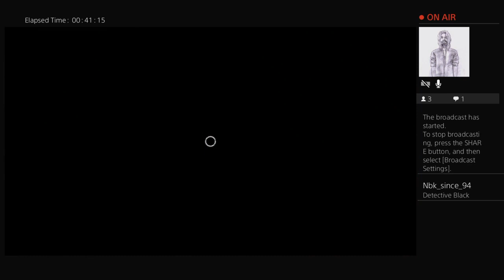Let's play Dead By Daylight The Saw Chapter!!